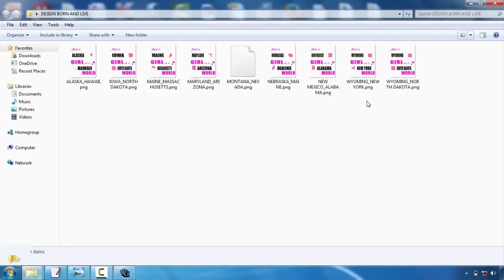Best Online Tshirt Design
Tee shirts style is turning into one of the most preferred electrical outlets for creatives. Whether you're an illustrator, visuals developer or typographer, the idea of having your design on a Tee shirts is a quite awesome principle  Nevertheless, the process can be a complicated idea. Thankfully, Mike Ng of SOYU T-shirt designs has actually taken time out of his hectic scheduele to bring you 10 professional pointers for T-shirt design.  Take your time as well as discover your idea.  Sketch it out, opt for a stroll, produce a couple of variations, have something to eat, do a full brainstorming process. Then sleep on it. And do it over again. If it involves you quickly, terrific. Yet explore various other options simply in case.  Visualize the style on a shirt  Having actually dealt with both print and also web for many years. I recognize the vast distinction between design on screen and a published item. Do not hesitate to mock it up on a picture of a version, print it out if needed and also area it on a real tee, and of course create your art work at real size.  etail is king yet keep points simple  Everyone values fantastic illustration ability and attention to detail. There is absolutely nothing much better than seeing an actually well carried out masterpiece on a tee, that you can examine for hours.  Yet equally, several of one of the most traditional layouts have been the easiest and get the message throughout via their easiest form. Throughout the middle as well as you may battle to deliver an effective design.  Consider your market  This is an essential one. Are you developing for male or women, young or old? At the end of the day you're creating a product that you want individuals to use. Like a great marketeer would certainly do, list the exact person you intend to attract to your style-- who they are, exactly what they such as, just what other brand names they like as well as go from there.  Everything about colour!  Use the Tees colour properly and attempt selecting corresponding colours. If you're using Adobe Illustrator, activate Worldwide Hues. It's an absolute life saver as well as will conserve you a lot time. You could additionally use Halftones to make the most of the limited colours you're permitted to use.  Prepare your art work effectively  Use Pantone Hues when display printing, the printers will certainly like you for it. They'll also love you if you outline message as well as increase any strokes you could have. There are plenty of good tutorials around depending upon whether you're utilizing Illustrator or Photoshop.  Source a good printer